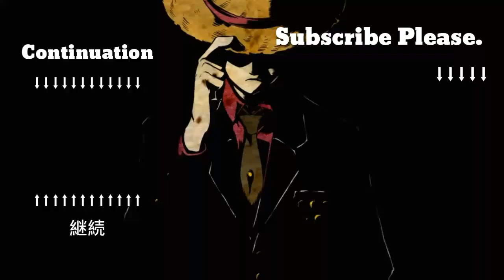Fate Apocrypha 24 - Ruler VS Shirou 4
Fate Apocrypha Episode 24